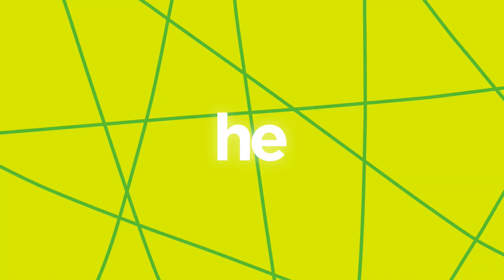Eurovision 2021 - My Top 31 (So Far) + 🇦🇹🇨🇭🇬🇷🇧🇬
PARTICIPANTS:
Belarus - N/A
Cyprus - Elena Tsanigrou - El Diablo
Ukraine - Go_A - Shum (ШУМ)